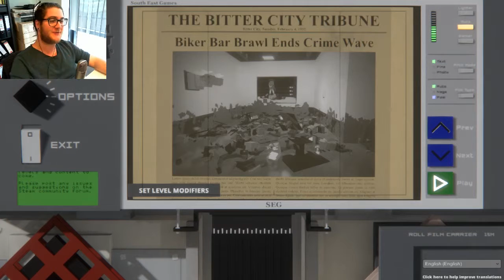YARRR, PIRATE PIECES EVERYWHERE - I fail at PAINT THE TOWN RED #1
A new game! Gore and voxels, just the way I like it.

If you get haters, you've maders... it?

WOOOOOOP